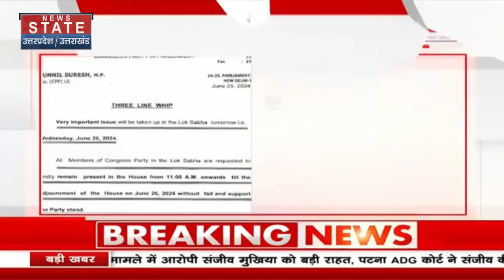Lok Sabha Speaker Election: स्पीकर चुनाव से पहले Congress ने उठाया बड़ा कदम, जारी किया Whip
News State Apps डाउनलोड करें:
Download Android and iOS Apps for more updates: